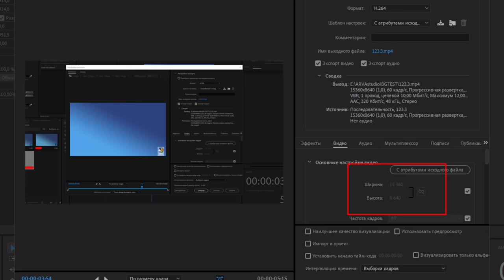QUHD 16K 15360X8640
International video news | ARVA